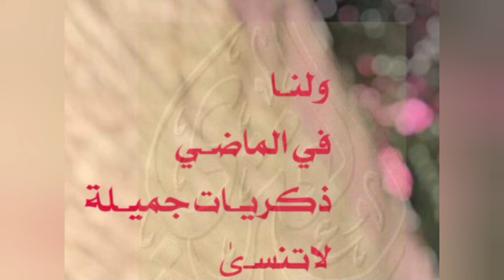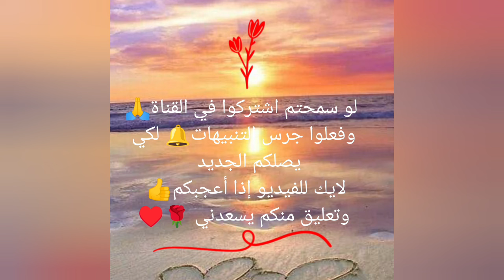كل اللي في الصورة غاب hamzanamira الله يرحمهم جميعا 💔🥺